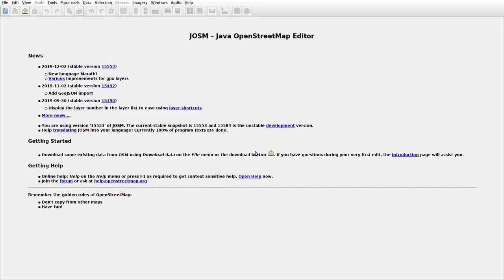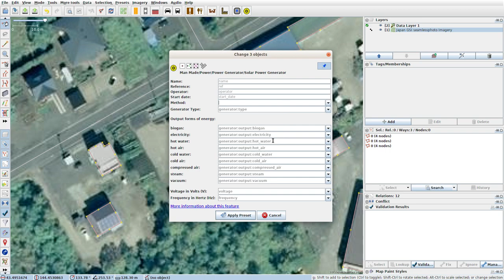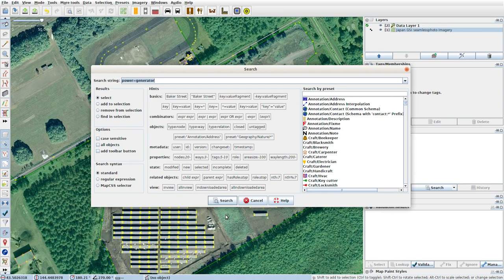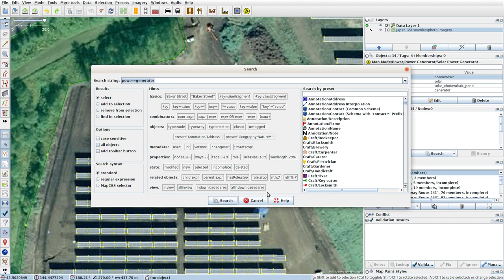JOSMrec0219 2019 12 13